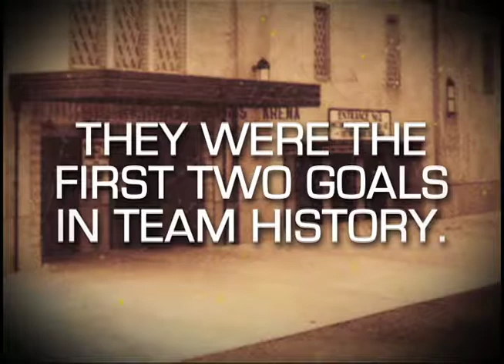Hershey Bears - 20,000 Goal Video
Connor Carrick scores Hershey's 20,000 goal in franchise history.